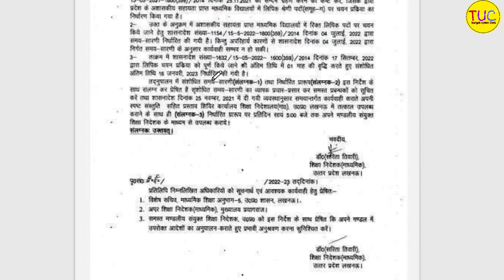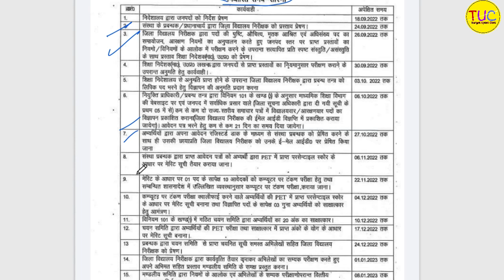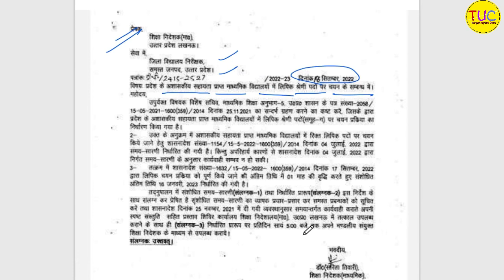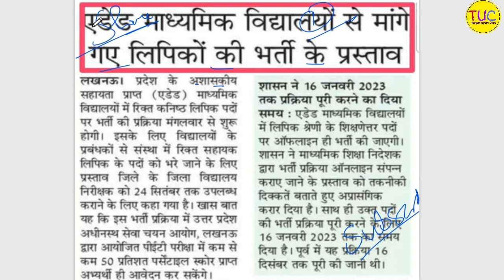एडेड माध्यमिक विद्यालयों में लिपिक की भर्ती ADDED Madhymik Vidyalay Bharti UP Vacancy News Today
🔥👇👇 DELED 1st Semester नीचे सभी विषयों के प्लेलिस्ट का लिंक दिया हुआ है लिंक पर क्लिक करके आपउस विषय के सभी प्रकार के प्रश्नों को पढ़ सकते हैं🔥👇🏻👇🏻